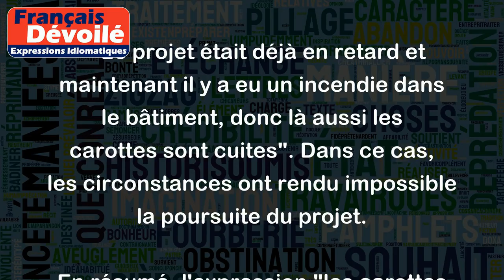Les carottes sont cuites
L'expression familière "les carottes sont cuites" est utilisée pour signifier qu'une situation est irrémédiablement terminée ou qu'on ne peut plus faire grand-chose pour changer le cours des événements.
Par exemple :
- "Je n'ai pas étudié pour mon examen et maintenant il ne me reste plus qu'une heure avant le début de l'examen, donc les carottes sont cuites pour moi". Dans ce cas, l'individu a mal organisé son temps et ne peut plus faire quoi que ce soit pour réussir son examen.
- "Le projet était déjà en retard et maintenant il y a eu un incendie dans le bâtiment, donc là aussi les carottes sont cuites". Dans ce cas, les circonstances ont rendu impossible la poursuite du projet.
En résumé, l'expression "les carottes sont cuites" est utilisée pour signifier qu'il est trop tard pour changer une situation ou qu'une solution n'est plus possible.